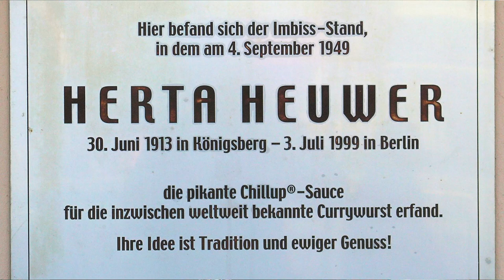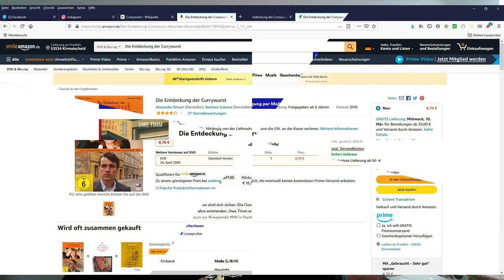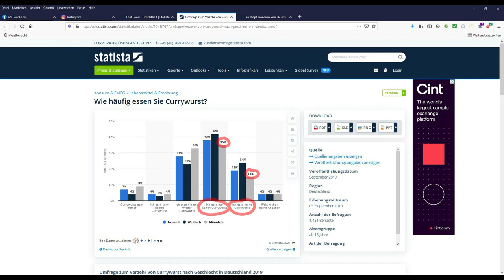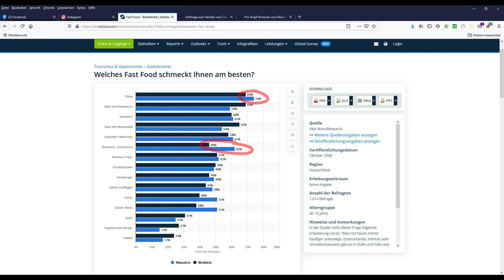Typisch Deutsch Folge 3: Ist die Currywurst das beliebteste deutsche Fast Food?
„Gehse inne Stadt / wat macht dich da satt – ’ne Currywurst. / Kommse vonne Schicht / wat schönret gibt et nich / als wie Currywurst.“ (Herbert Grönemeyers Lied "Currywurst")
 Die Currywurst  ist das Symbol des deutschen Fastfoods schlechthin. Ist sie aber tatsächlich bei den Deutschen so beliebt? Dieser Frage ist Franklin in der Folge 3 von "Typisch Deutsch" nachgegangen.

0:23 "Geburt" der Currywurst  1949 in Berlin
1:00  800 Millionen Currywürste werden in Deutschland laut Wikipedia gegessen
1:22 Сurrywurst in der deutschen Musik und Literatur (Uwe Timm "Die Entdeckung der Currywurst")
2:28 Wie oft essen die Deutschen Currywurst? Was sagt uns die Statistik?
2:41 Welches Fastfood schmeckt den Deutschen am besten? (Laut Statista

Карривурст - главный символ немецкого фаст-фуда. Но действительно ли эта " жареная сарделька со специальным соусом на базе кетчупа или томатной пасты и порошка карри" (wikipedia) так популярна у немцев? Франклин  исследует вопрос в третьем выпуске «Typisch Deutsch».
 0:23 «Рождение» карривурст в 1949 году в Берлине.
1:00 Согласно Википедии, в Германии едят 800 миллионов карривурст  ежегодно.
1:22 Карривурст в немецкой музыке и литературе (Уве Тимм «Открытие карривурста», песня Герберта Гренемейера «Карривурст»)
2:28 Как часто немцы едят карривурст? Что нам говорит статистика?
2:41 Какой фастфуд больше всего нравится немцам?